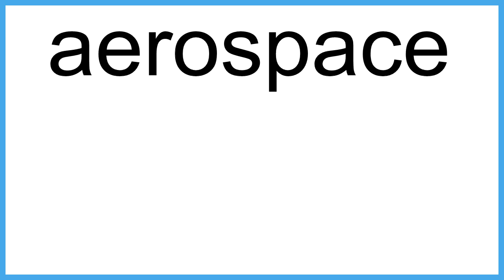aerospace The New English Dictionary meaning | Vocabulary for Kids | Children's Dictionary